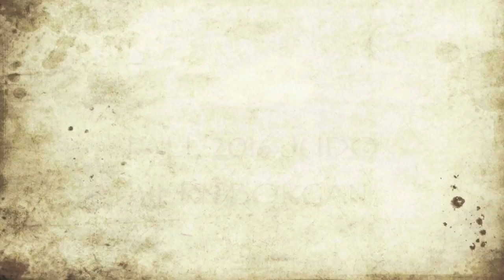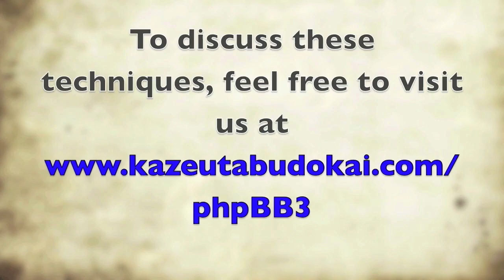FALL 2016 JUDO VERN Borgan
This video is about FALL 2016 JUDO   VERN Borgan